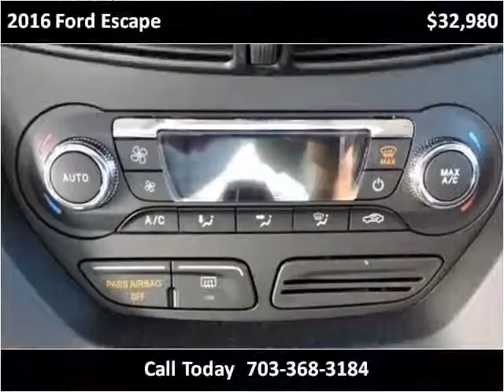2016 Ford Escape New Cars Manassas VA